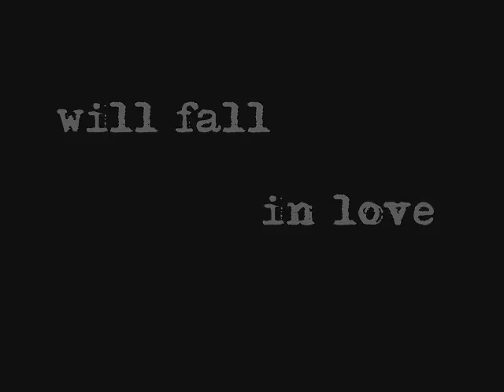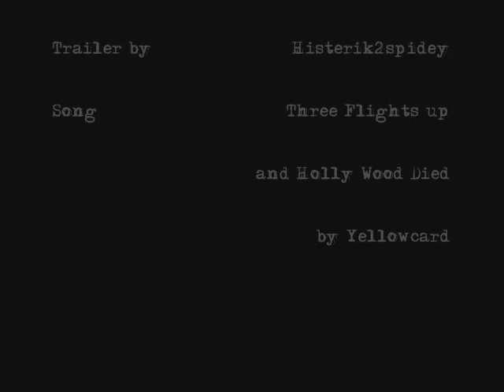A fake trailer of a Smarty film !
What if the Sam and Martin 's relation was a film ?
Very soap ! LOOOOL !

Et si les relations entre Martin et Sam étaient l'objet d'un film ?
C'est vraiment très soap, tout ça, mais ça me faisait rire !
En espérant que vous aimerez...

Basé sur la série FBI portés disparus
Based on Without a trace